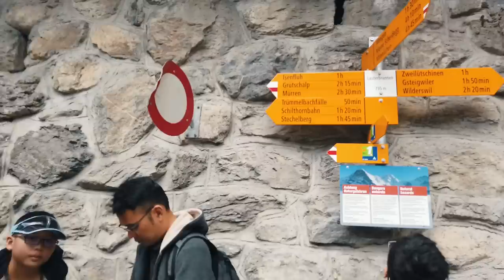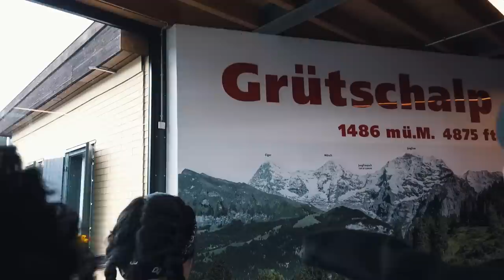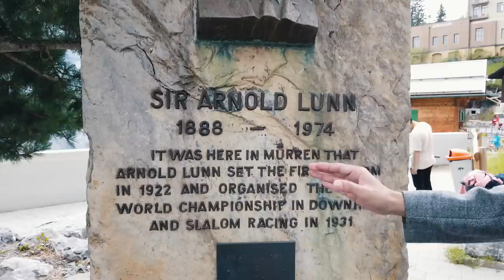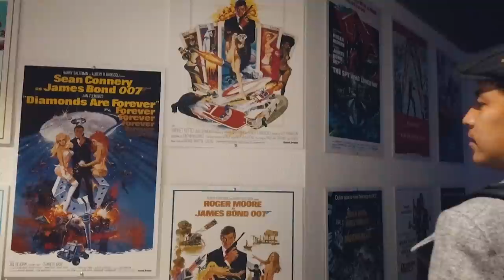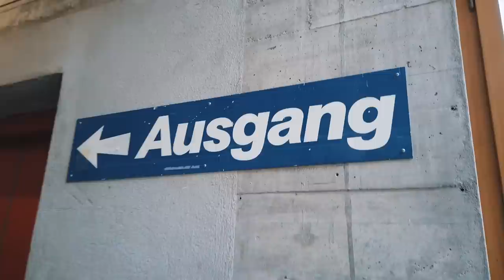สวิส​ สวยที่สุดของทริปนี้​ | Switzerland | Gowentgo 2019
วันนี้จะพาไปจุดสำคัญของสวิตเซอร์แลนด์กันนั่นก็คือยอดเขาschilthorn หมู่บ้าน murren ร้องว่า สวยมากตลอดเส้นทางนี่คือ 1 รู้ที่ต้องไปสักครั้งก่อนตาย

อยากฟินกับที่พักสวยๆในสวิส แบบชาว Go went go ตามไปเก็บกระเป๋ากันได้เลยจ้า!!

[ GoWentGo ย้ายมาลงวีดีโอ ไปลงที่ช่องใหม่แล้วนะครับ
ฝาก sub ช่องใหม่ด้วยนะครับ ]
Credit
Auwiaom : Edit
Noey,Bas : Camera
Camera
- Sony A7r3
- Dji osmo pocket
- RX100M6
- Sony A6400